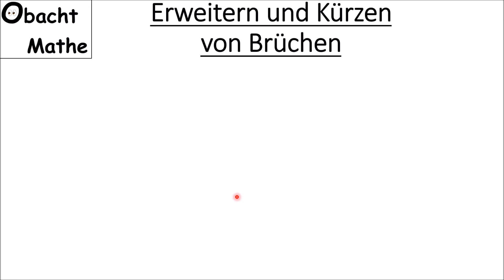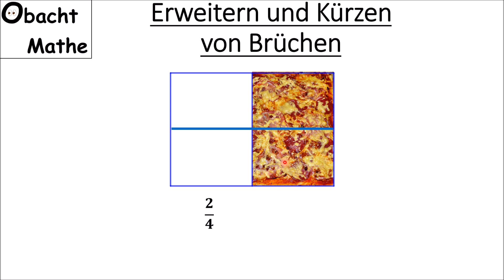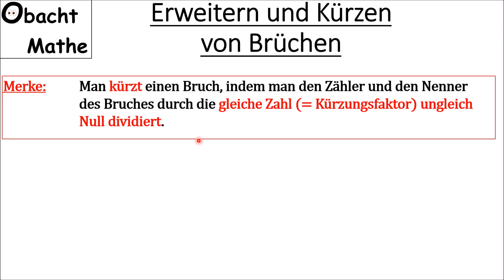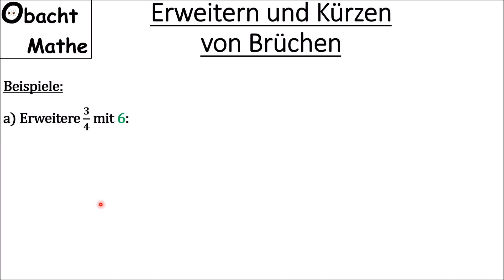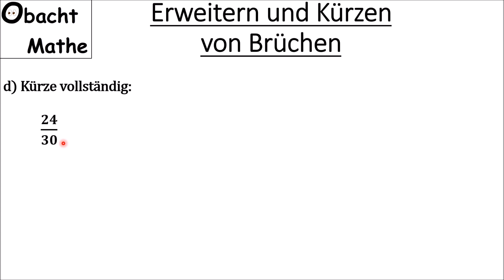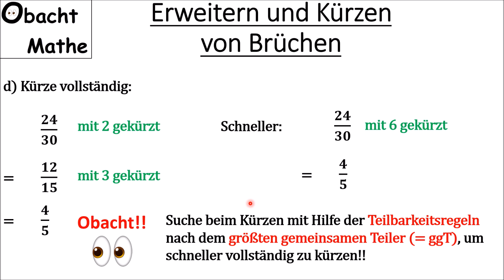BRÜCHE: Erweitern und Kürzen von Brüchen | schnell & einfach erklärt mit Beispielen | ObachtMathe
In diesem Video erkläre ich, wie man Brüche erweitern oder kürzen kann. Ich erläutere die Begriffe Erweiterungsfaktor und Kürzungsfaktor und rechne am Ende 4 Beispiele zum Thema "Brüche erweitern und kürzen" vor.

Wollt ihr Übungsblätter mit ausführlichen Lösungen zu diesem Thema, dann klickt auf folgenden
Vielen Dank!

___Playlists_nach_Klassen_geordnet_________